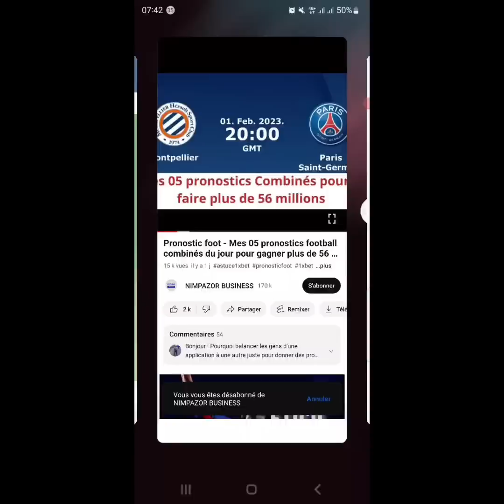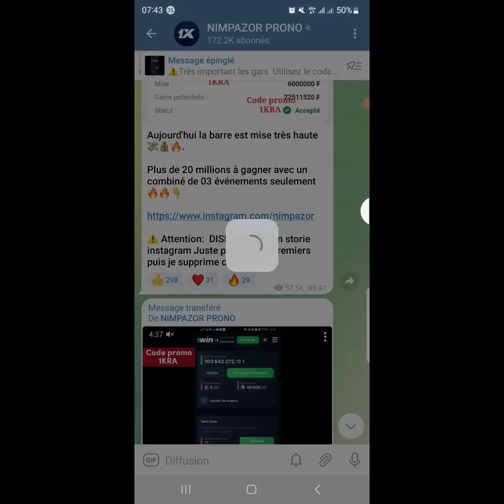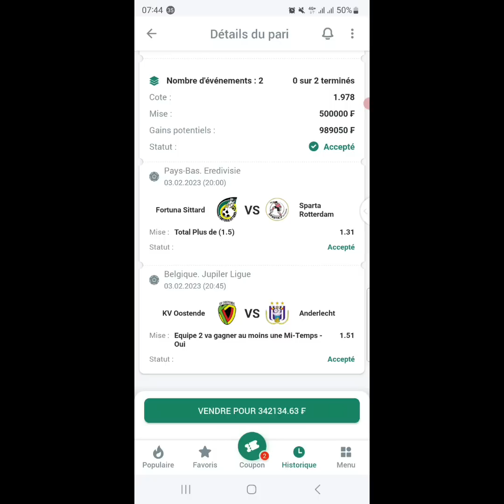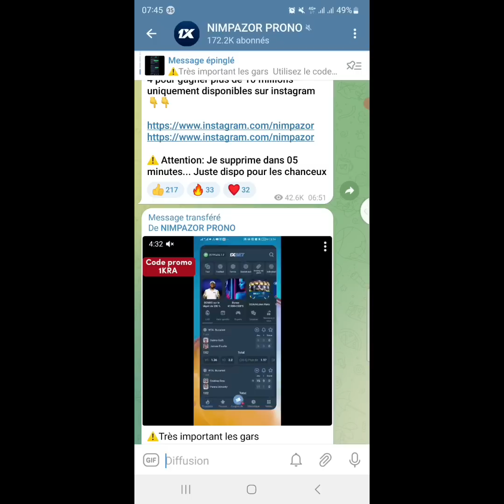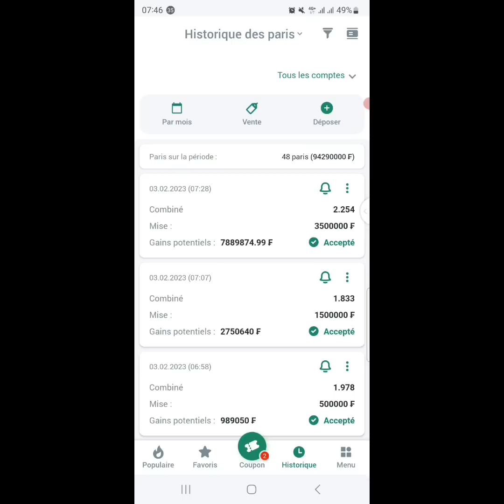Pronostic foot - Mes 03 pronostics football combinés du jour pour gagner plus de 31 millions facile.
Vous ne rêvez pas, 03  analyses pronostics foot  combinés jour pour gagner de l'argent dans les paris sportifs .Retrouvez chaque jour sur notre chaine des paris gratuits avec lesquels vous pouvez gagner beaucoup. Toutes nos analyses en pari foot sont fait par des experts en pronostic football donc soyez dans l'assurance que vous aureaz des paris gagants chaque jour.

Vous avez dans cette vidéo des pronostics foots sur des matchs tels que:
PRONOSTIC CHELSEA VS FULHAM
PRONOSTIC AUGSBOURG VS BAYER 04 LEVERKUSEN
PRONOSTIC MODENA VS CAGLIARI CALCIO
PRONOSTIC FORTUNA SITTARD VS SPARTA ROTTERDAM
PRONOSTIC OOSTENDE VS ANDERLECHT